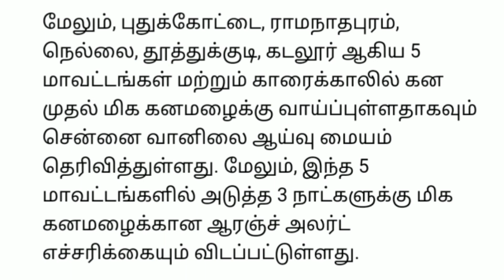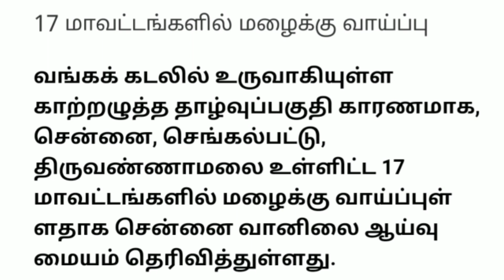11 மாவட்டம் Alert.!மிக கனமழை எச்சரிக்கை|Heavy rain news tamilnadu|Cyclone in tamilnadu#rain#cyclone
11 மாவட்டம் Alert.!மிக கனமழை எச்சரிக்கை|Heavy rain news tamilnadu|Cyclone in tamilnadu#rain#cyclone